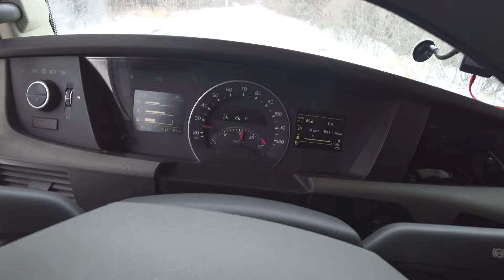Снежный плен, в беде не бросаем‼️